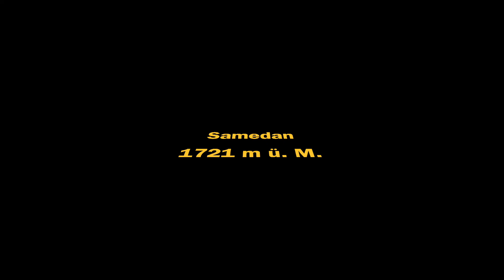Only clouds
Samedan im Oberengadin. 1721 m ü. M.